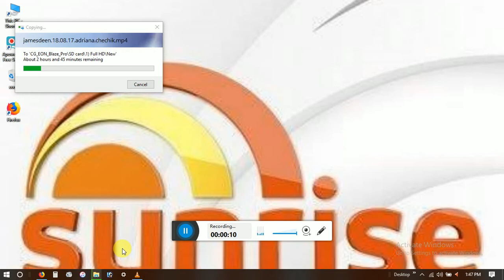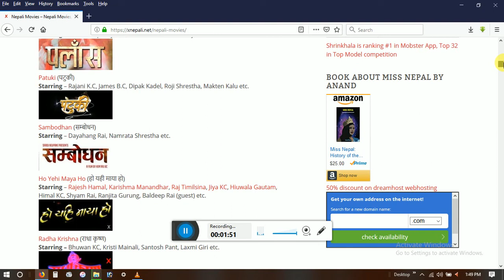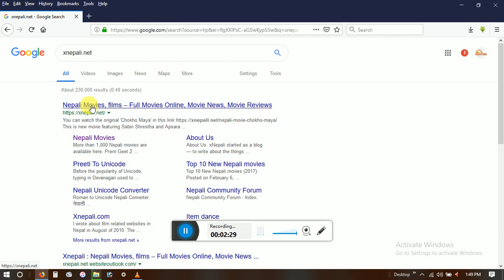how to watch online movie websites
new nepali movie harna ko lagi yakdam sajilo websites